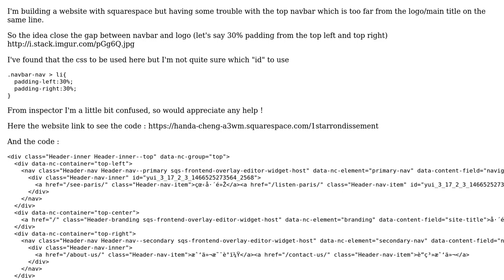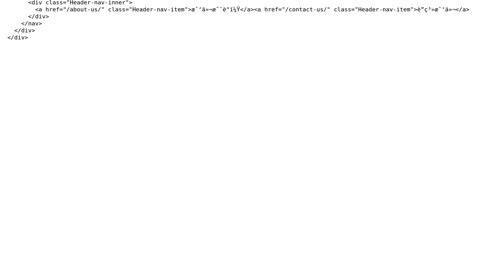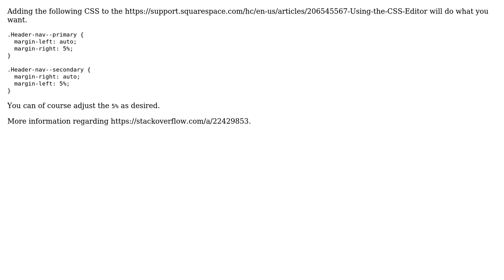padding of the navbar in squarespace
With thanks & praise to God, and with thanks to the many people who have made this project possible! You are responsible for your own actions.